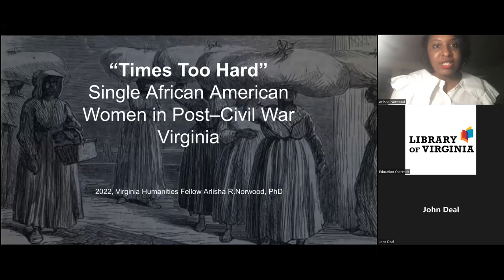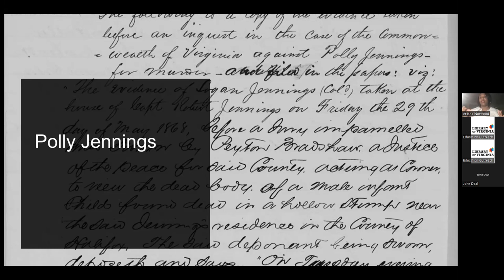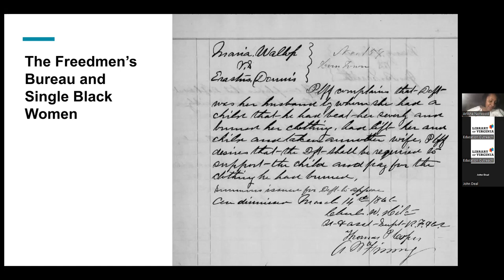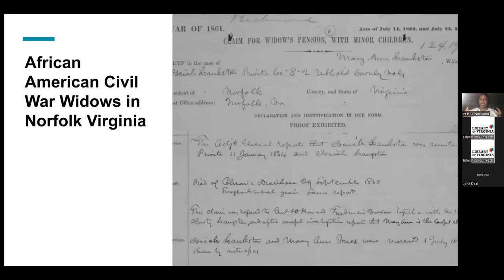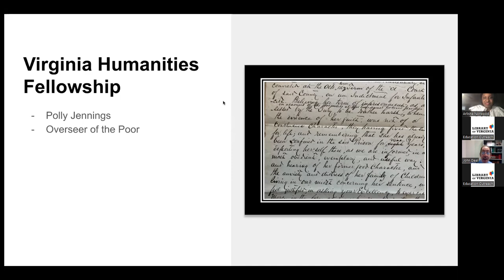Times Too Hard: Single African American Women in Post–Civil War Virginia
Arlisha Norwood, Ph.D., a Virginia Humanities Fellow at the Library, offers a talk on her research exploring the experiences of single African American women in Virginia during the tumultuous post–Civil War years. Despite the obstacles they faced, single Black women asserted their needs, worked together to prevent destitution, and challenged the agendas of governmental agencies and private organizations whose well-meaning intentions often clashed with their own expectations. Norwood is an assistant professor of history at the University of Maryland Eastern Shore.

Library of Virginia's genealogy workshop, Finding Your African American Female Ancestor

Finding Aid to the Auditor of Public Accounts, Overseer of the Poor Annual Reports and Checklists

Driven Toward Madness: The Fugitive Slave Margaret Garner and Tragedy on the Ohio

The Warmth of Other Suns: The Epic Story of America's Great Migration